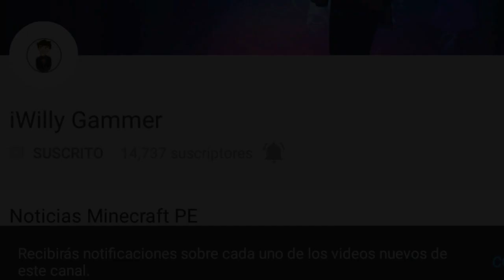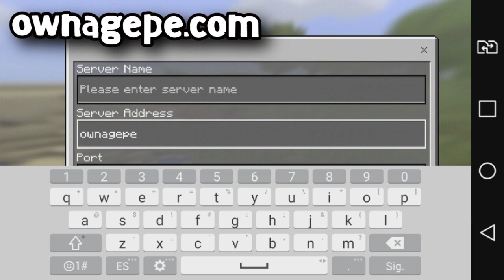NUEVO SERVIDOR TIPO BADLION PARA MINECRAFT PE 1.1 OFICIAL!! - (MINECRAFT POCKET EDITION)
☛ ¡Abrir Descripción! ☚

El día de hoy les traigo un vídeo en el cual les traigo un servidor de MCPE 1.1 Oficial este servidor es de PVP en PC hay un servidor el cual se llama Badlion el cual es al 100% de PVP! La ip esta en el vídeo!